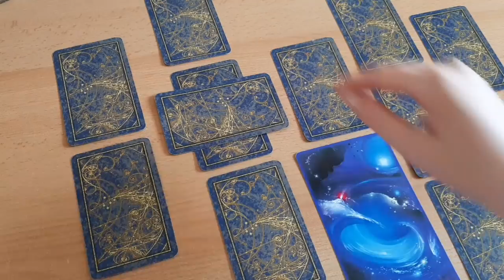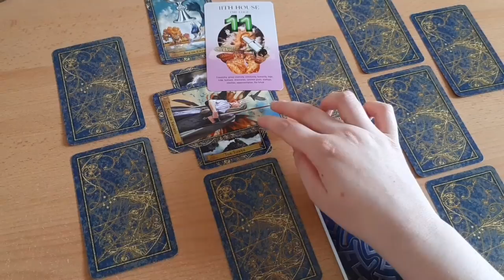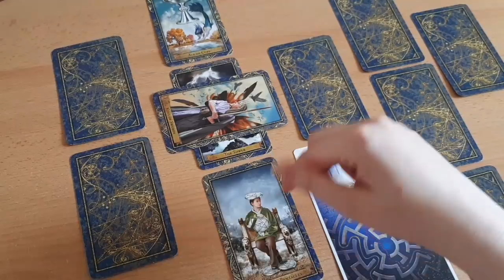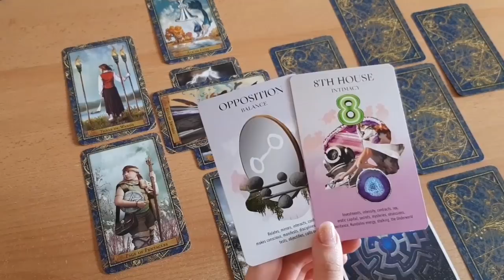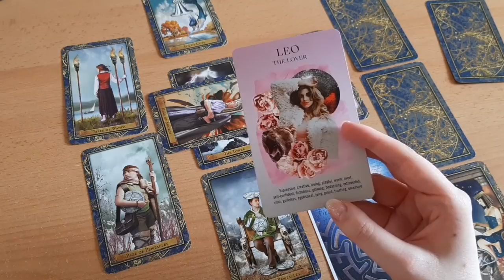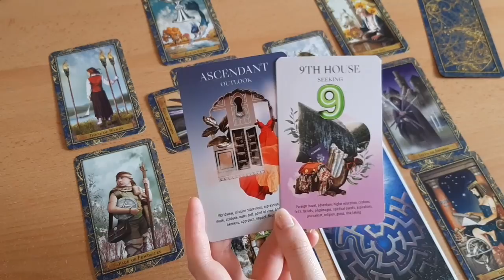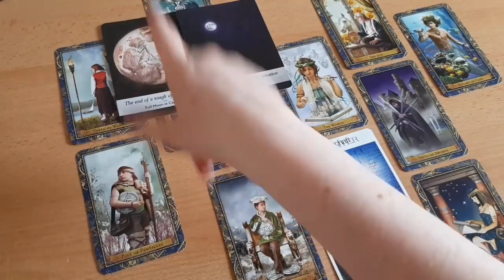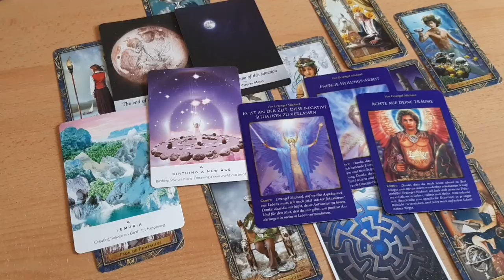🌛♥️Das Keltische Kreuz♥️🌜Liebe/Karriere/Finanzen/persönliche Entwicklung🔮Tarot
Ihr Lieben, denkt daran, dass es allg. Orakel sind, die nicht auf jeden zutreffen müssen.